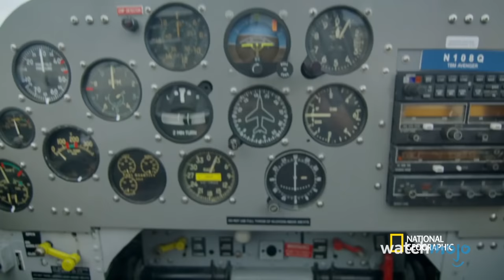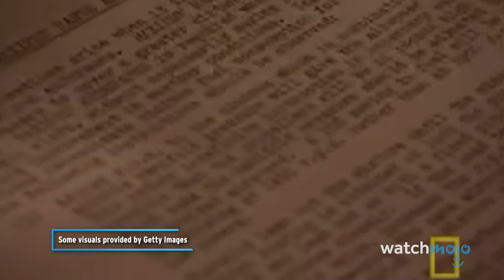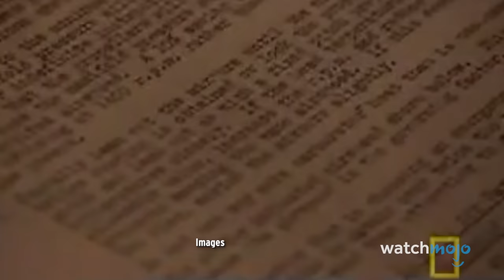10 Disappearances That Can't Be Explained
These unexplained disappearances will leave your head spinning. For this list, we’ll be looking at unsolved cases about people who have vanished under mysterious or downright inconceivable circumstances. Our countdown includes Frederick Valentich, The Crew of the Mary Celeste, Flight 19, and more! Which of these theories do you believe? Make sure to sound off in the comments below!